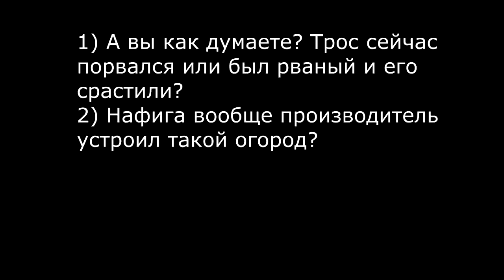(639) штатный трос газа на дельталёте Е16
Вскрываем сращиватель на тросе газа ...